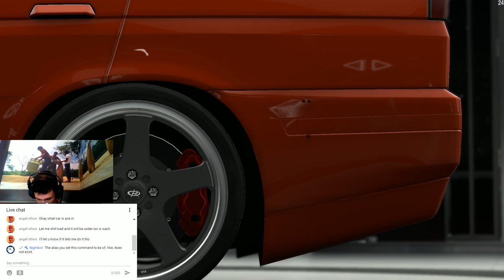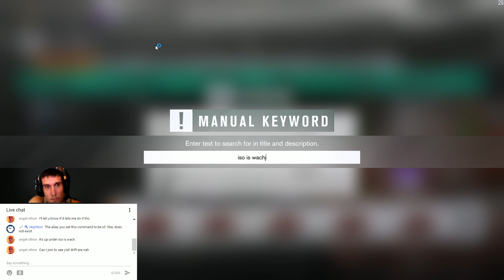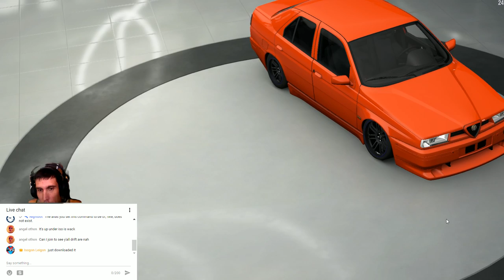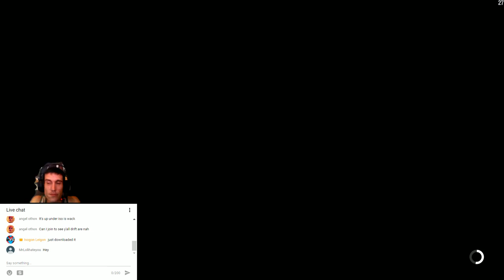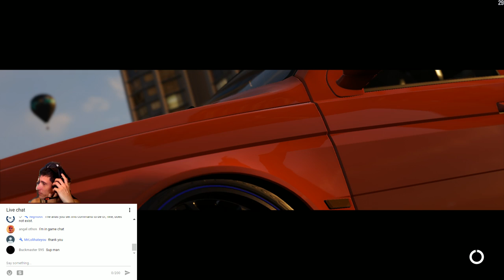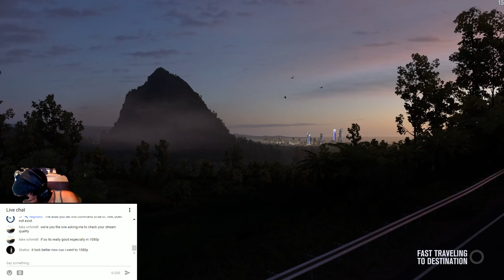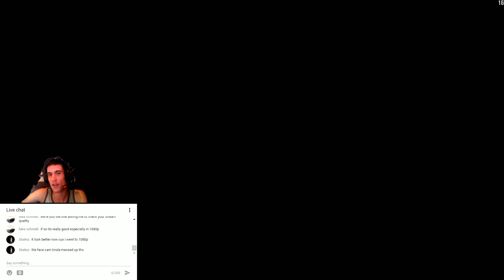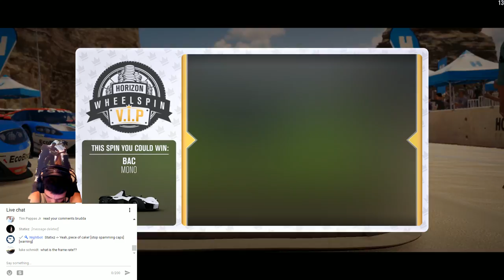Forza Horzion 3 modify mondays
Yo whats going everyone welcome to modify mondays lets have some fun. add me on xbox  isogonleigon

My discord is isogonleigon#7710  or teamspeak ts01-oh.aspnix.com:200411

Yo guys check this link out i use it to buy all my games. it also gives you a discount on your game prices hope yall enjoy this site as much as i do.

Let us know what shows you want to see next or the cars you want us to use